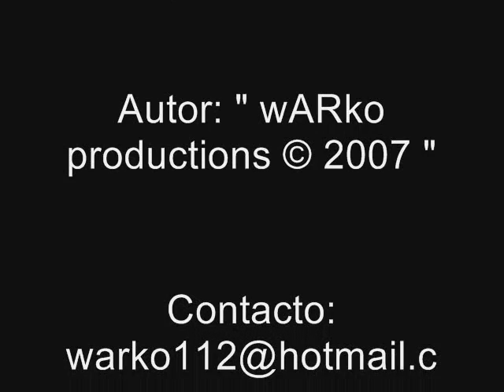Ulises Final - recopilacion -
Realizacion del Video: Lara " yeyé " (L)